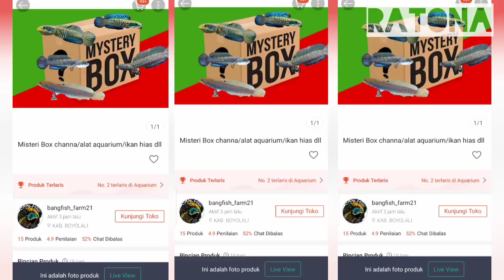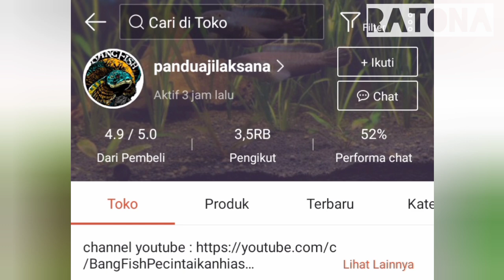MANTAP!!! DAPAT KIRIMAN CHANNA BAGUS LANGSUNG DARI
Assalamualaikum teman2

terimakasih bangfish. ikannya datang dengan selamat. maaf fotonnya tak buat tumbnail.

eh temen2 udah pernah cobain misteri box nya dr Bang fish belum ?

cuma hiburan & edukasi

salam lestari dari kota Temanggung
wassalamu'alaikum